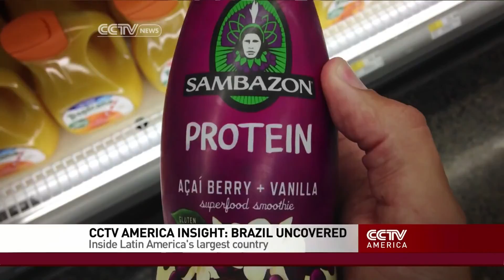Brazil Uncovered: A Closer Look at Brazil's Acai Products